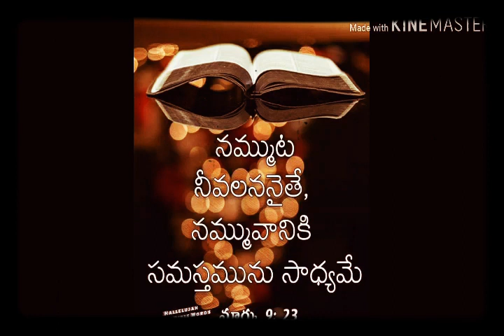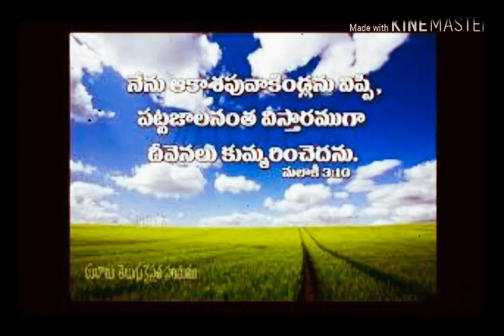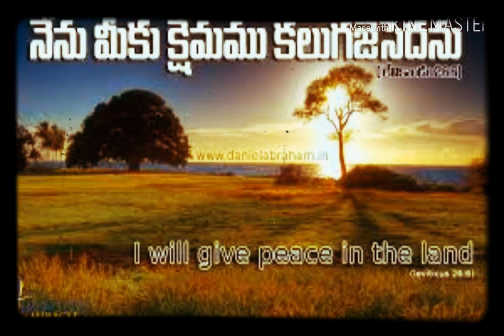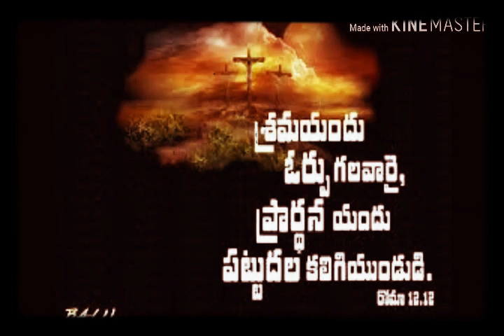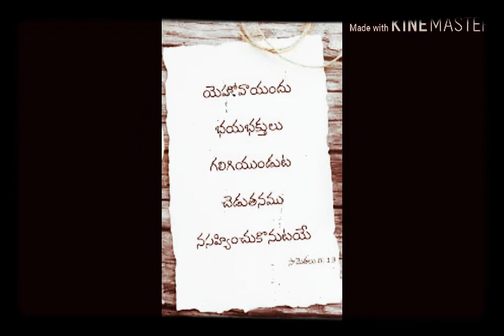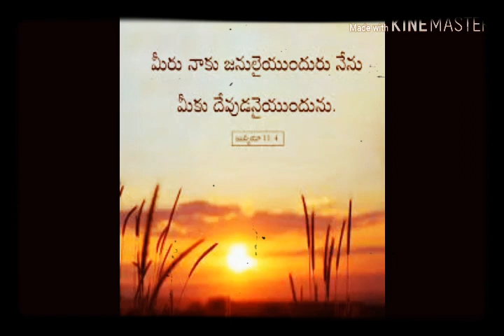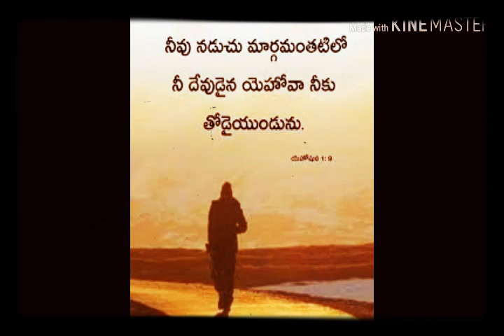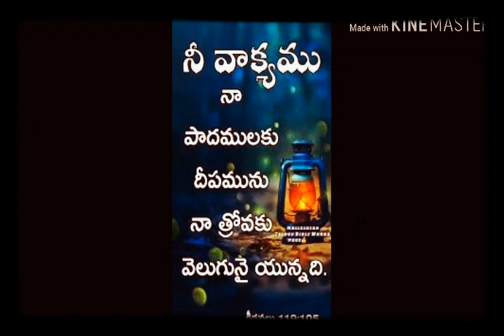బ్రదర్ కోటేశ్వరరావు గారు బల్ల వర్తమానం !!! వెనుకకు తిరుగక ముందుకు సాగెదము !!!HEBRON FELLOWSHIP!!!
వెనుకకు తిరుగక ముందుకు సాగెదము !!!బ్రదర్ కోటేశ్వరరావు గారు బల్ల వర్తమానం .!!!

YERUSHALEM PRAYER HOUSE.. PENAMAKURU

Bro Koteswara Rao Garu  Message..

YERUSHALEM PRAYER HOUSE PENAMAKURU...THOTLAVALLURU MANDAL,
KRISHNA DIST .. ANDHRA PRADESH.

Using Equipment :::

Boya Lavalier Microphone

Ahuja Microphone

Ahuja Mic Stand

Camera Tripod